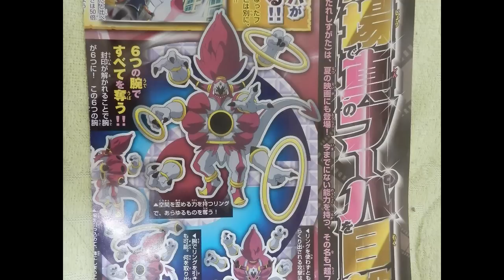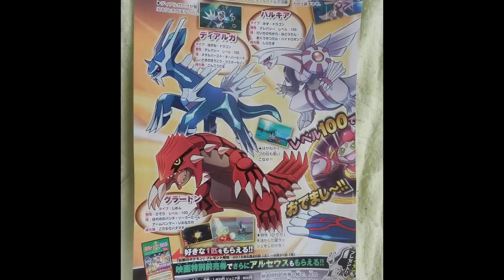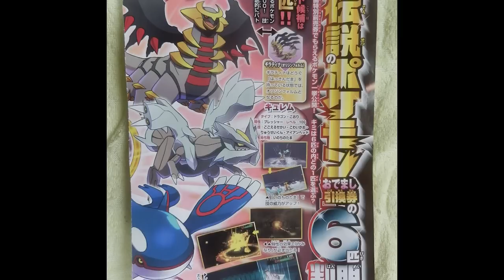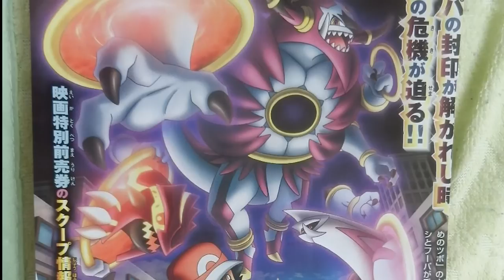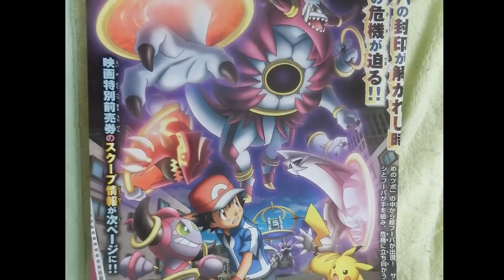"NEW" Pokemon Movie 18 Screenshots, Legend EVENTS, Official Date + 4th Gen 3D Remakes?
Let me know? Do you think that Diamond & Pearl 3D remakes are possible? List me some reasons as to why OR why not in a comment. Can we DEMOLISH 100 likes? I think we can do it :]

We've got new information on the Hoopa Movie (Pokemon Movie 18). This movie has gotten it's official Japan release date for Summer 2015. In this movie we will be continuing to unravel the mystery behind Hoopa and his "Unbound" form. We also talk about the new events that will be launching around the time of the movie's Japanese release date. More info on these event Pokémon can be found further down!

Any and ALL information regarding future news about the New 18th Pokemon Movie featuring Hoopa, as well with any news regarding the new Pokemon Game in 2015 WILL be covered and reviewed on my channel!

★ Join my network (Fullscreen)1nICI0D
★ Like my Facebook Page - 1t7ZX3w